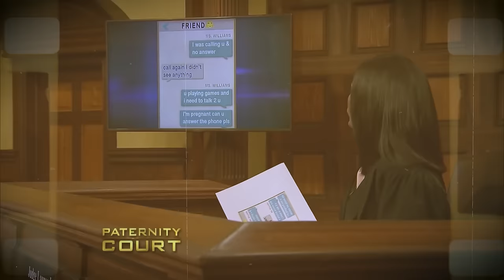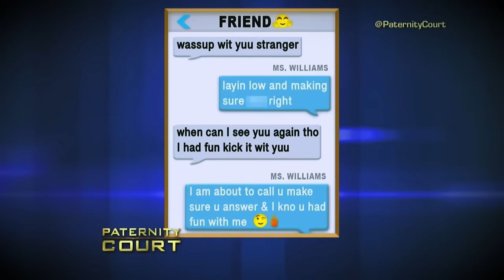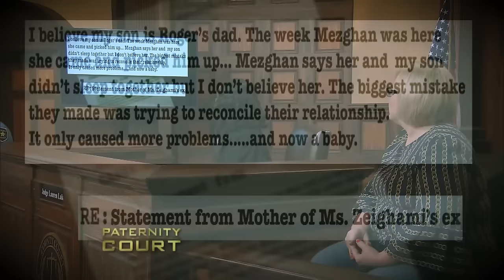Times Men DENY They Are The Father On Paternity Court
Times Men DENY They Are The Father On Paternity Court. In this video, we go over Times Men DENY They Are The Father On Paternity Court.